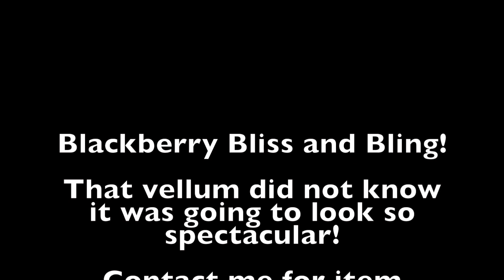WOWSA Heat Embossed Vellum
See how to heat emboss on Stampin' Up! vellum with class blackberry bliss ink and clear embossing powder.